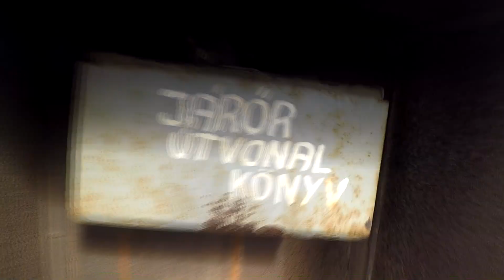Southern Railway Bridge Urbex (1948-2021)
Unauthorized Exploration of the bridge structures in service from 1948 to 2021

Budapesti Déli Összekötő Vasúti Híd 1948-tól 2021-ig üzemelő hídszerkezeteinek feltárása